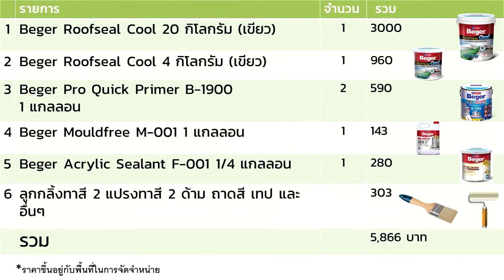ดาดฟ้าเก่า น้ำรั่ว ร้าว แก้ด้วยทาสีกันซึม เหมือนได้ดาดฟ้าใหม่ กันร้อนได้ด้วย Daddy's Tips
บ้านของพี่ที่รู้จักกัน มีปัญหาดาดฟ้าน้ำรั่วซึม
และ พื้นผิวเก่ามาก ห้องใต้ดาดฟ้าก็ร้อนระอุ

เนื่องจาก อยากปลูกต้นไม้ไว้บนดาดฟ้า
เลยไม่อยากทำหลังคาคลุม

สุดท้ายตัดสินใจใช้วิธีทาสีกันซึม อย่าง
เบเยอร์ รูฟซีล คูล ที่เป็นนวัตกรรม พียู ไฮบริด เพราะได้ประโยชน์หลายอย่าง

- กันรั่วซึมได้
- ได้สีดาดฟ้าใหม่ไปในตัว
- สีมีเทคโนโลยี เซรามิกคูล สะท้อนความร้อนได้ด้วย

ขั้นตอนการทา
1. ทำความสะอาดพื้นผิว ขัดตะไคร่ให้เยอะที่สุด
2. ทาน้ำยากำจัด เชื้อรา และตะไคร่น้ำเบเยอร์ โมลฟรี M-001  ให้ทั่ว ทิ้งไว้ 1 วัน
3. ทารองพื้น เบเยอร์ โปรควิ้ก B-1900 ให้ทั่ว ทิ้งให้แห้ง 2-3 ชั่วโมง
4. ทาเบเยอร์ รูฟซีล คูล พียู ไฮบริด รอบแรก ให้ทั่วพื้นผิว ทิ้งให้แห้งอย่างน้อย 2 ชั่วโมง
5. ทาเบเยอร์ รูฟซีล คูล พียู ไฮบริด รอบสอง ให้ทั่วพื้นผิว ทิ้งให้แห้ง 12 ชั่วโมงก่อนใช้งาน

หรือรออย่างน้อย 2 ชั่วโมงและทารอบสาม เพื่อให้ฟิล์มสีหนาขึ้น และรอ 12 ชั่วโมงก่อนใช้งาน

ผมพบว่า สีเบเยอร์ รูฟซีล คูล พียู ไฮบริด ทาง่ายมาก แค่เปิดฝา คนให้เข้ากันและทาได้เลย
และมีคุณสมบัติดังนี้
- เนื้อสีข้น ทารอบแรกก็เกือบกลบมิดแล้ว
- กันน้ำซึม 100%
- อายุการใช้งาน 7 ปี
- เทคโนโลยี เซรามิก คูล สะท้อนความร้อน 96.3%
- ทนน้ำขังมากกว่า 60 วัน
- ยืดหยุ่น 600% ปิดรอยแตกร้าวได้ง่าย

ทาแล้วก็เหมือนได้พื้นดาดฟ้าใหม่
แบบกันรั่ว ไม่กลัวร้อน เจ้าของบ้านก็พอใจมาก

ถ้าดาดฟ้าหรือหลังคาของ เพื่อนมีปัญหารั่วซึม
ลองเอาวิธีนี้ไปลองดูนะครับ

ลิ้งค์ของผลิตภัทที่ใช้ทั้งหมด ตามนี้ครับ
เบเยอร์ รูฟซีล คูล พียู ไฮบริด

น้ำยากำจัด เชื้อรา และตะไคร่น้ำเบเยอร์ โมลฟรี M-001

รองพื้น เบเยอร์ โปรควิ้ก B-1900

เบเยอร์ อะคริลิก ซีลแลนท์ F-001

เบเยอร์ ไฟเบอร์ เมช